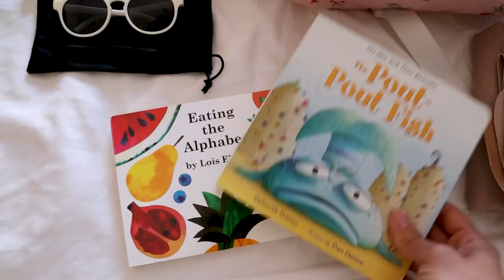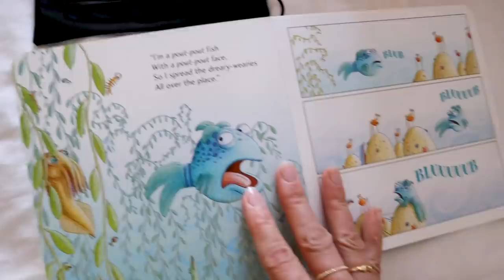PACKING FOR OUR FIRST FAMILY TRIP | Travel Essential Must-Haves + What To Bring!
In today's vlog, I'm sharing how we packed for our first trip as a family of three! Not only has it been a hot minute since we've travelled, but add a new baby and all of their needs to the mix and it can get overwhelming very quickly! In this video, I'm sharing all of our travel essentials must-haves and everything you need to bring to help you and your family travel with ease! I hope you enjoy watching and don't forget to check out the blog post below for links to all of the products mentioned. 😊

Hair Dryer

7 Life-Changing Healthy Habits to Start TODAY!

Camera & Equipment:
Vlogs •
Main Camera
Mini Tripod
Main Videos •
Main Camera

Hugs + Smoothies,